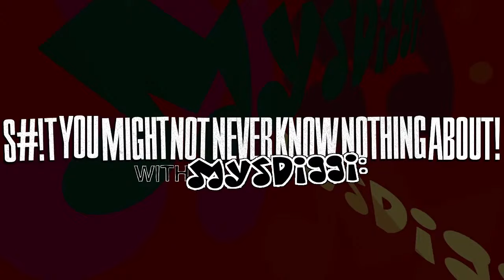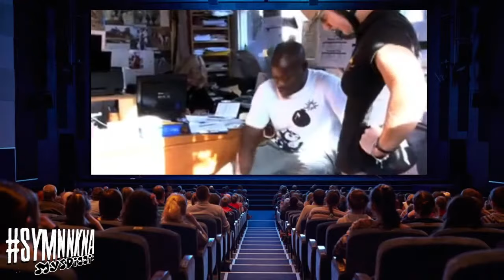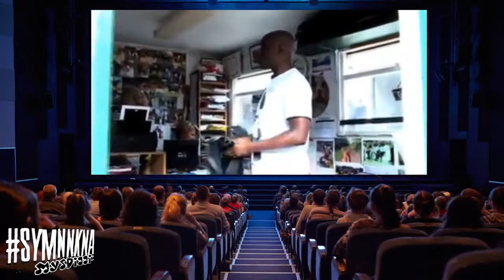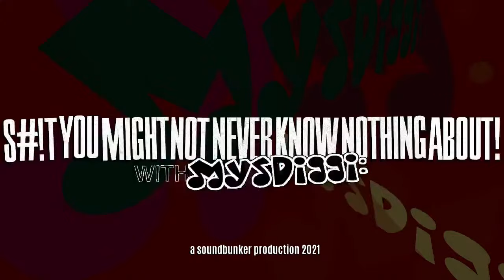SYMNNKNA pt.14 w/ MysDiggi I Farma G